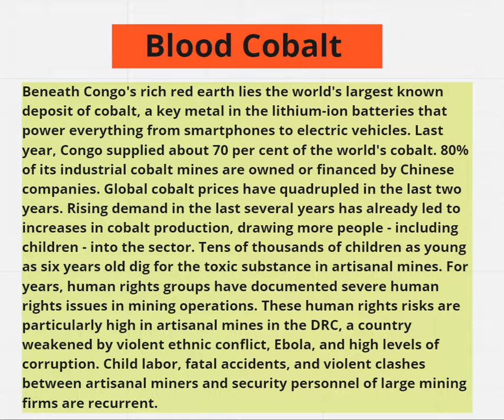Child labor in Blood Batteries: Case study IBDP Glopo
Hey all,
I hope this video is informative for you.